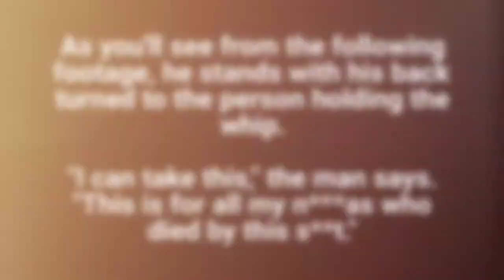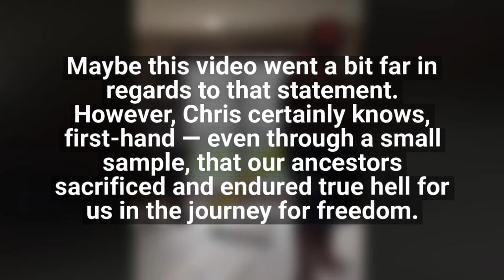Man Asks To Get Whipped Wants To Feel What Ancestors Felt During Slavery 720p